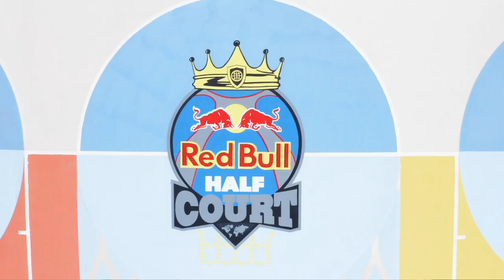MOAB COURT | Basketball court - Rimini, Italy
Artcourt with sea view!

Red Bull Half Court and MOAB.